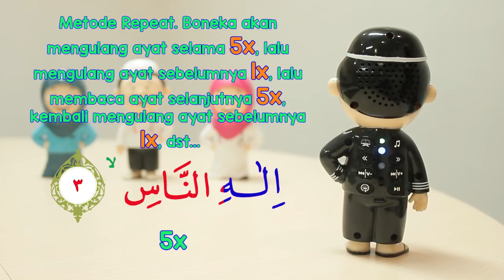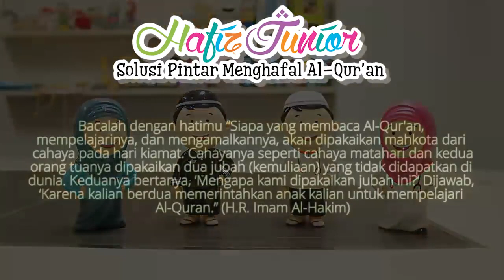HAFIZ JUNIOR Boneka dengan Metode Menghafal Al Quran YouTube